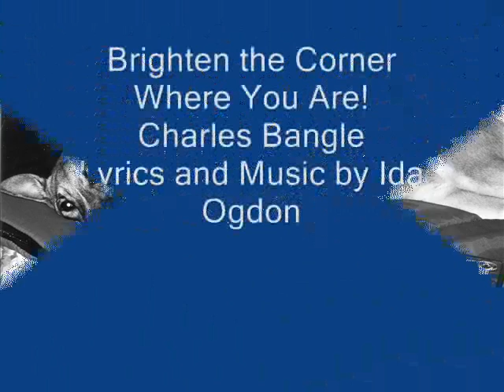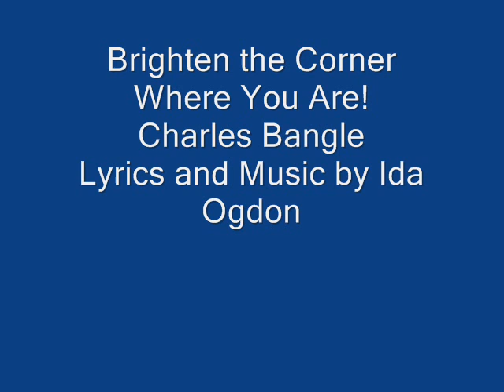Grandpa Charlie Bangle Sings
Grandpa Charlie sings "Rubin Rubin" and "Brighten the Corner Where You Are."
His book, "This is the Life! Stories of Grandpa Charlie Bangle," is available in Kindle and print at Amazon and in print